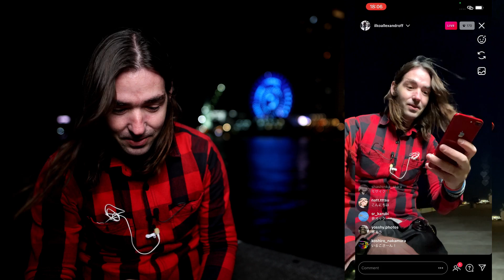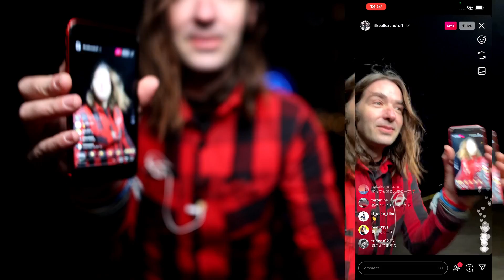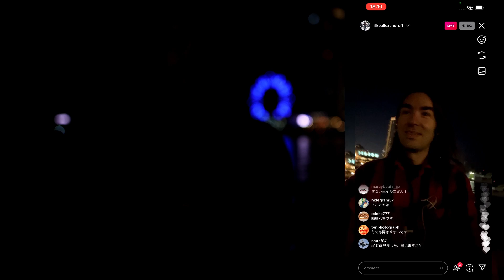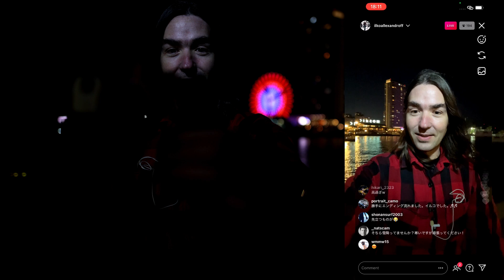めっちゃいいワイヤレスマイク発見！コンパクトで、どこでも簡単にいい音撮れる、Hollyland LARK 150 マイク！これで、Instagram ライブも楽でーす！【イルコ・スタイル#557】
SwitchPodのURL